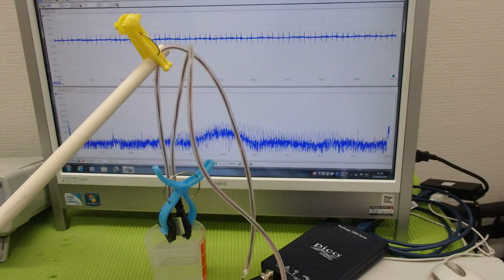非線形振動現象をコントロールする超音波制御技術 ultrasonic-labo